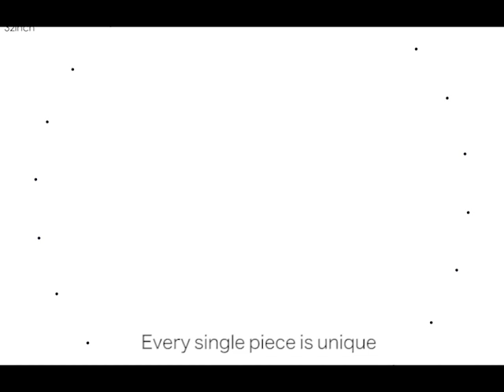Say bye to the sizes worry! Get your personal custom-made wears on MatchU now!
Summer Bamboo Fiber Series dress shirt starts at $39 Or join r/MatchUTailor to find more discounts. Try out!